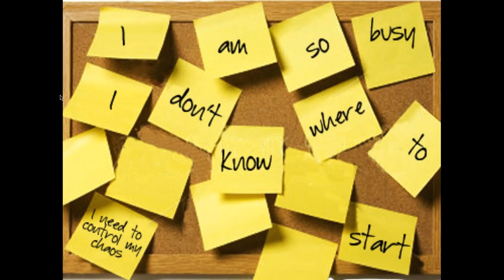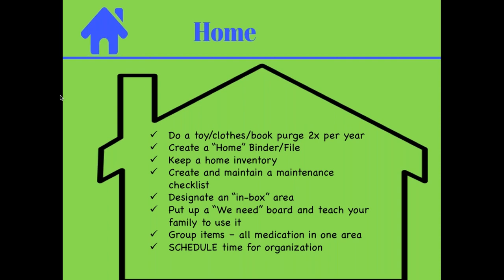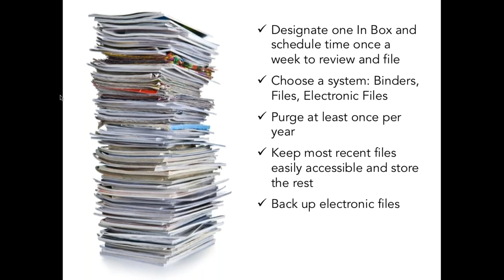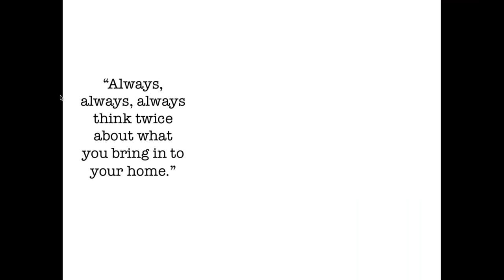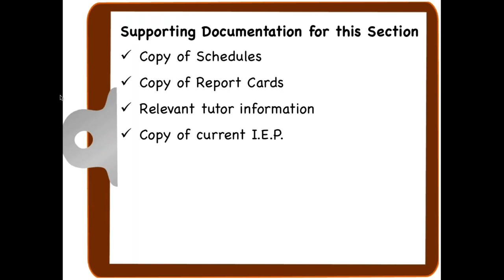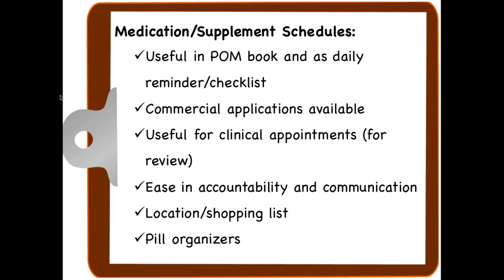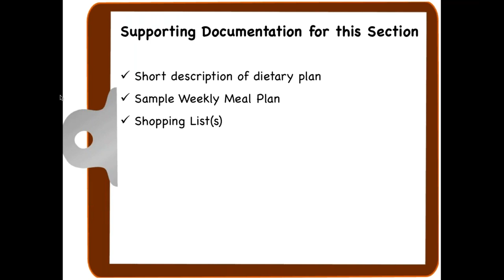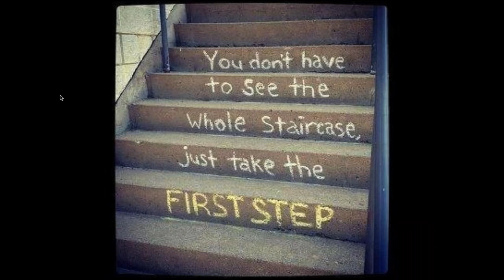Facing and Conquering The Paper Mountain: Strategies to Get Organized and Bring You Peace of Mind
Presented by Anissa Ryland, Director
The Johnson Center for Child Health & Development

After successfully completing a short quiz, your certificate will be available to download.